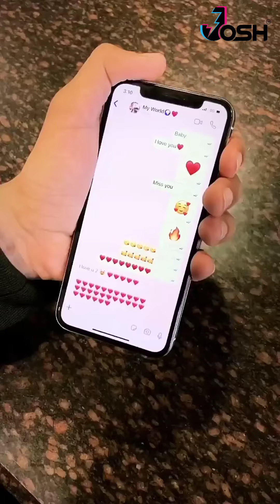Bachpan ka pyaar||Girlfriend Boyfriend Love||Husband wife||Emotional Lovepoint ||Josh and josh video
Best Romantic Tik Tok Couple Goals  || Latest GF & BF Goals Of 2020 || Tik Tok Videos